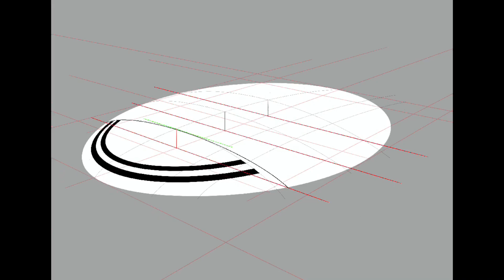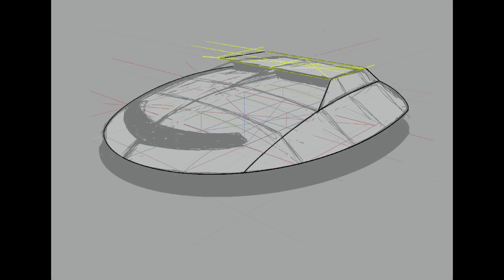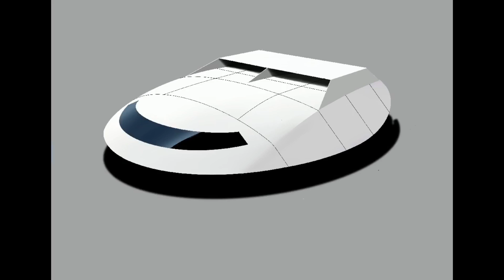Meteor Class Family Starship Home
Meteor Class Personal Family Starship Home
Inspired by the Jupiter 2 from Lost In Space, and by the unification physics of Nassim Haramein and the Culture series of novels by Iain M. Banks
Designed and rendered on an iPad Pro and Apple Pencil and Procreate.